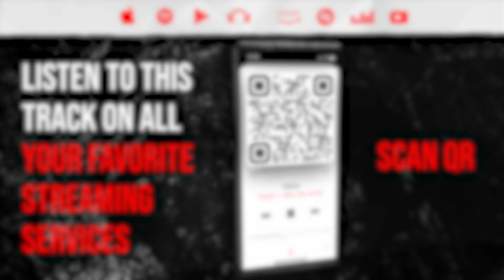Number_i - Blow Your Cover (Official Dance Performance M/V) 🔥 (REACTION)